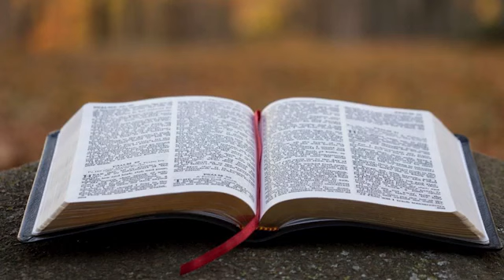UMVA UKURI UBUSORE NI UBUTUNZI by BYIZA Uwimana - IVUGURURA N'UBUGOROZI